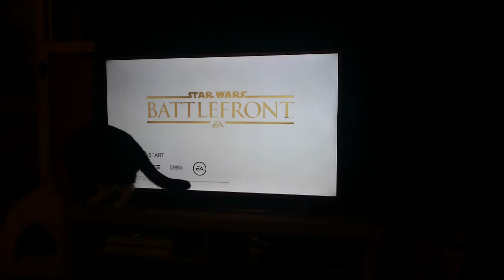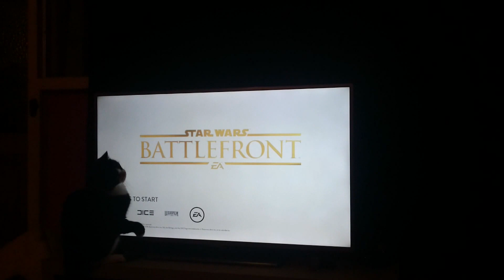Cat thinks he's an x-wing